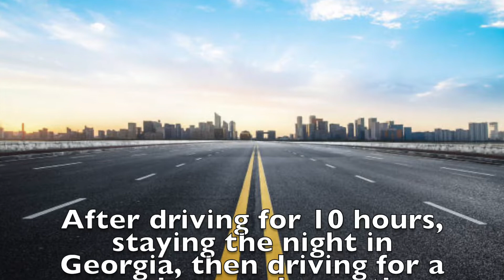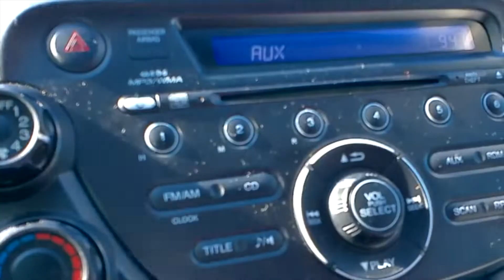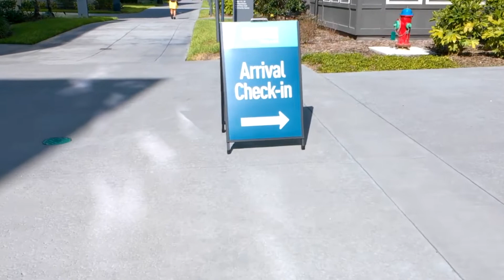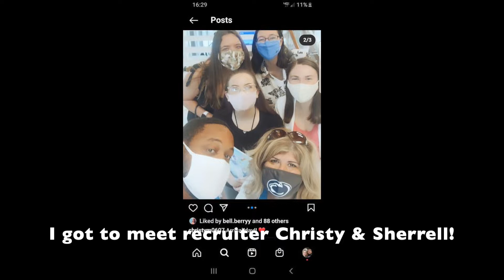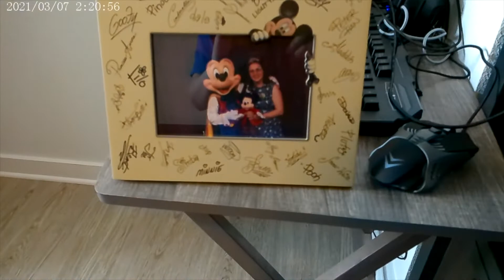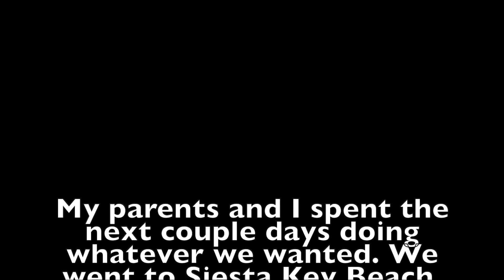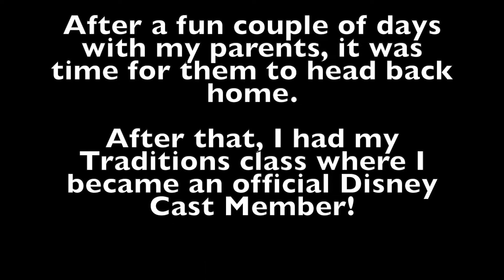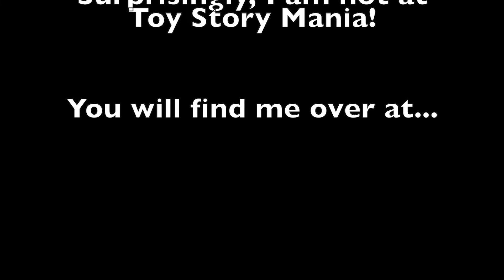Disney College Program 2021 | My First Week!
Hey howdy hey, toys!
I have officially moved to Orlando and have started my Disney journey! I tried recording as much as I could, even with my crazy schedule at the moment!
My first week was great and I can't wait to learn more about my position in attractions!
Stay until the end of the video to find out where I'll be making magic!

Thank you again for all of your continued love and support!

P.S. Ignore the time and date on most of the videos...I got a new camera and am still learning how to use it lol!